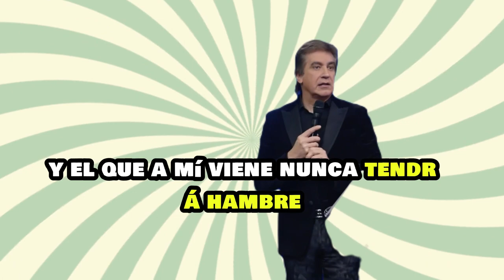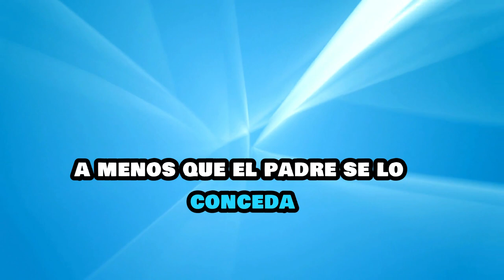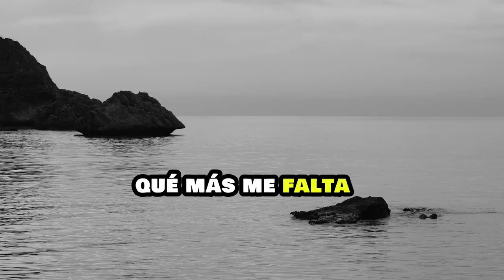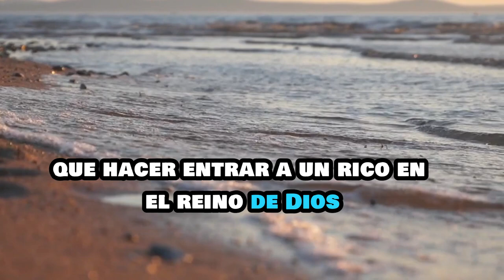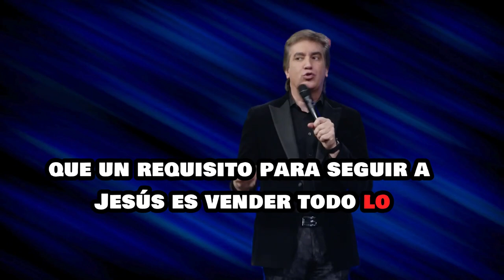DANTE GEBEL EL PRECIO DE LOS MILAGROS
Les comparto otra parte del resumen de la predica de @DanteGebelOficial. Pense que era gratis. Reflexiona sobre aquellos que buscan únicamente lo que Jesús les puede dar, como la comida o el pase gratis. Lo ven como un mago y nada más. Él desea que creamos en el reino de Dios aunque no lo veamos..